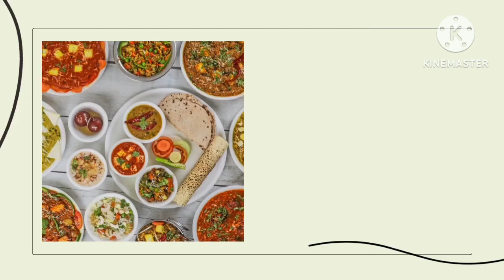ദോശയ്ക്കും ഇഡ്ഡലിയ്ക്കും വൃതൃസ്ത രുചിയിൽ നാലു ചട്നികൾ l 4 types of chutney recipe l chutney recipe l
ദോശയ്ക്കും ഇഡ്ഡലിയ്ക്കും വൃതൃസ്ത രുചിയിൽ നാലു ചട്നികൾ l 4 types of chutney l chutney recipe l നാലു തരം ചട്നികൾ l easy chutney recipe l